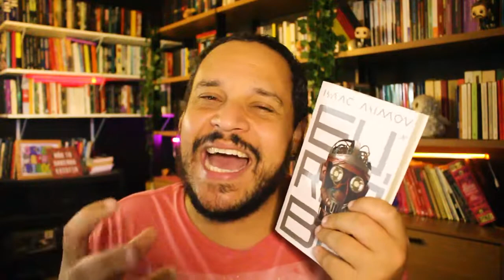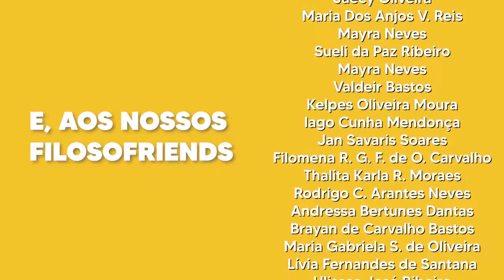EU, ROBÔ: Ética, Cartesianismo, Política e muito mais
Resenha do livro "Eu, robô" (Isaac Asimov). O livro de scifi traz temas que costuram ética e robótica, propondo discussões filosóficas e citações que vão de Descartes a Marx.